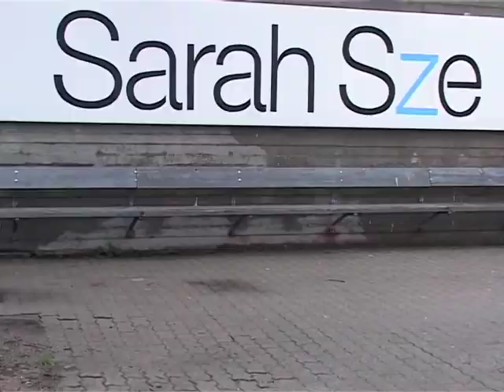Astrid Svangren / Nordiska Akvarellmuseet 2007 (sv audio)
Nordiska Akvarellmuseet presenterar:
ASTRID SVANGREN

I konsten av Astrid Svangren (f. 1972) möter det abstrakta det figurativa. Bilderna byggs upp av skiftande, överlappande bild- och färglager. Unga kvinnor och deras privata sfär är ett återkommande motiv. Gestalterna saknar ibland distinkta ansiktsdrag. Stämningar skiftar. Både längtan och fruktan kan anas i dessa scener. Astrid Svangren tecknar varsamt. Linjer flyter över bildytan och förenas i fina detaljer. Konturen har stor betydelse. Penseldragen kan dock plötsligt bli svepande. Centralperspektivet förkastas. Istället skapar konstnären ett bildrum där blicken får röra sig fritt utan några angivna riktlinjer.

I utställningen ”Att översätta”, som visades på Nordiska Akvarellmuseet år 2007, skapade Astrid Svangren en visuell upplevelse i form av en totalinstallation av målningar, akvareller och teckningar på papper och väggar. Den rumsliga aspekten i konstnärens målningar och teckningar blev på så vis även en del av utställningsrummen.

In the work of Astrid Svangren (b. 1972) the figurative and the abstract meet and merge. The images are constructed with shifting, overlapping image and colour layers. A recurring theme is that of women and their private spheres. Her figures often lack any distinct facial features. The atmosphere of such scenes varies widely, suggestive both of longing and fear. Astrid Svangren paints with care. Her brush lines flow across the surface of the picture, combining in delicate details. Outlines have great importance, and yet her brush strokes can suddenly become sweeping. She rejects central perspective, instead creating a visual space in which the viewer’s eye can wander freely without any directive indications.

In the exhibition "To translate", which was presented at The Nordic Watercolour Museum in 2007, Astrid Svangren created a visual experience in the form of a major installation of paintings, watercolours and drawings on paper and walls. The spatial aspect in the artist's paintings and drawings thus became part of the exhibition rooms.